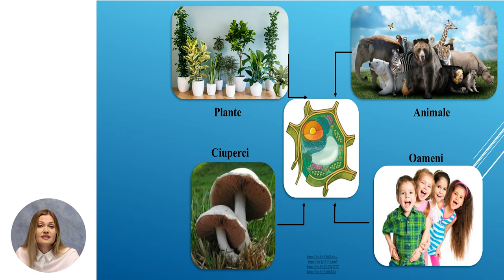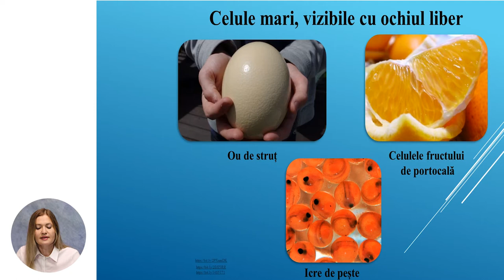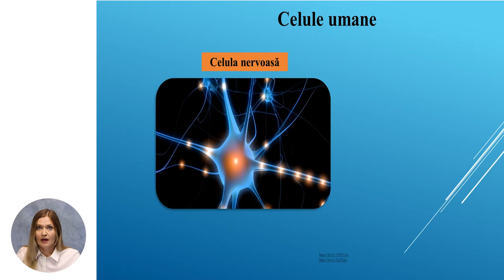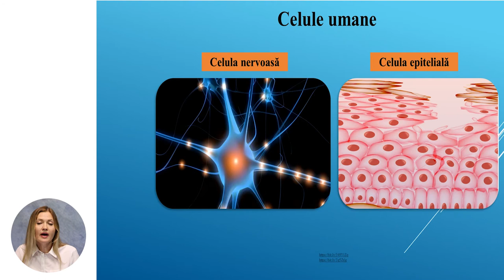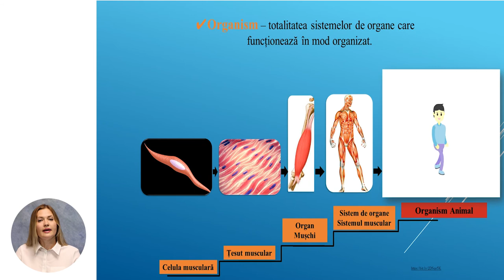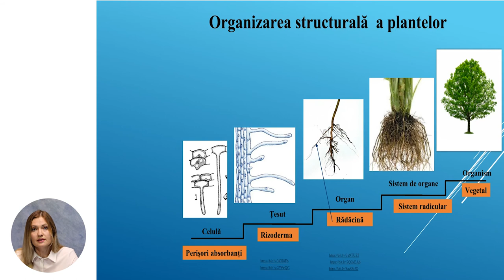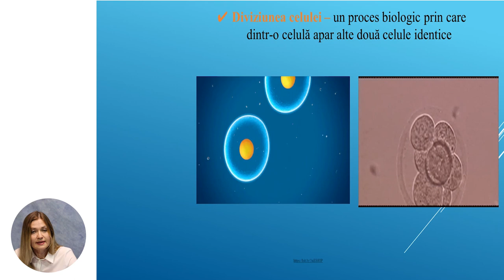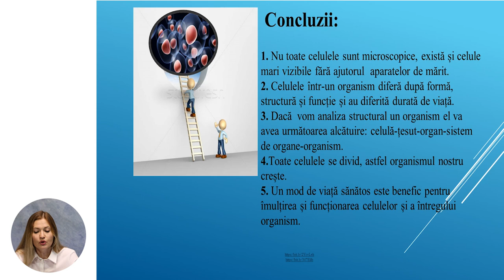Biologie, Clasa a VI-a, În lumea celulelor. De la celulă la organism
Tema: În lumea celulelor. De la celulă la organism
Profesor: Cîrja Natalia
Autor: Cîrja Natalia